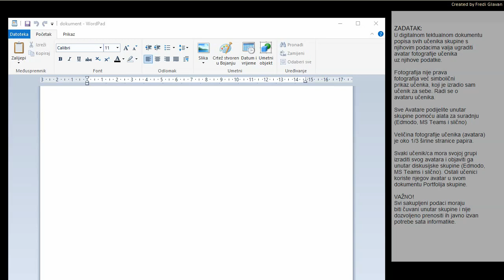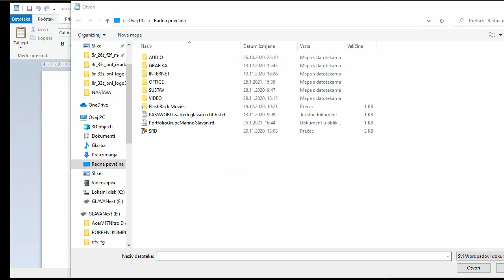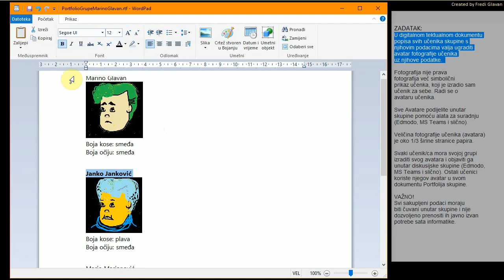4r 33s portfolio avatari - ugrađivanje slika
ZADATAK:
U digitalnom tekstualnom dokumentu
popisa svih učenika skupine s
njihovim podacima valja ugraditi
avatar fotografije učenika
uz njihove podatke.
Fotografija nije prava
fotografija već simbolični
prikaz učenika, koji je izradio sam
učenik za sebe. Radi se o
avataru učenika.
Sve avatare podijelite unutar
skupine pomoću alata za suradnju
(Edmodo, MS Teams i slično)
Veličina fotografije učenika (avatara)
je oko 1/3 širine stranice papira.
Svaki učenik/ca mora svojoj grupi
izraditi svog avatara i objaviti ga
unutar diskusijske skupine (Edmodo,
MS Teams i slično). Ostali učenici
koriste njegov avatar u svom
dokumentu portfolija (portfelj) skupine.
VAŽNO!
Svi sakupljeni podaci moraju
biti čuvani unutar skupine i nije
dozvoljeno prenositi ih javno izvan
potrebe sata informatike.